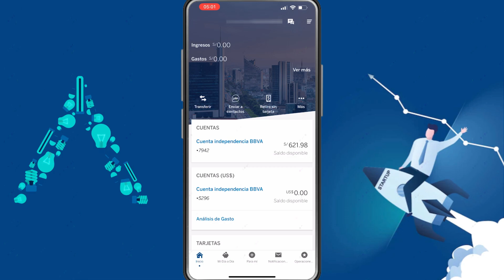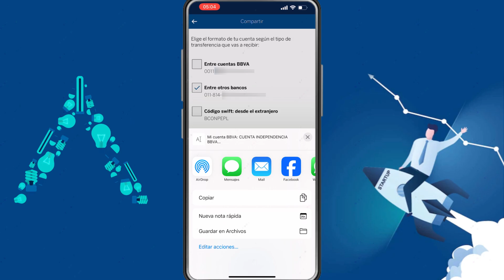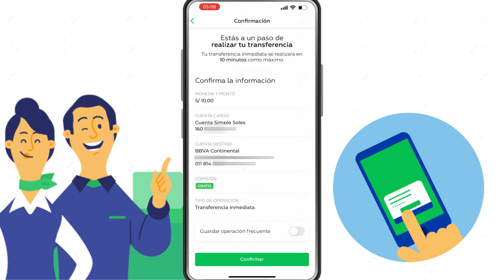Como Transferir dinero de Interbank al BBVA | Tutorial paso a paso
Hoy aprenderás a como transferir dinero de Interbank a BBVA de inmediato en solo unos pasos. Tutorial para enviar dinero de Interbank al BBVA.